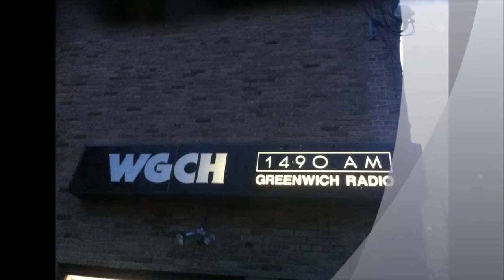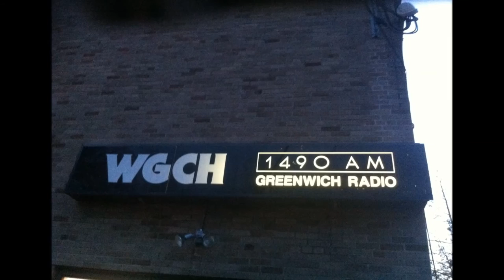WGCH Radio Interview - Lisa Wexler Show